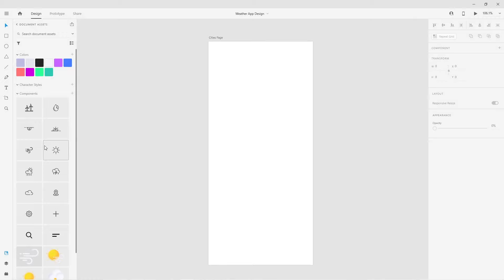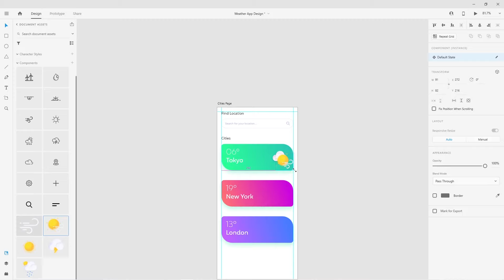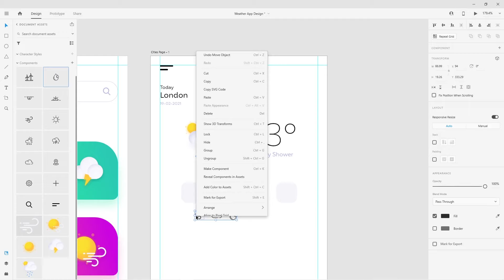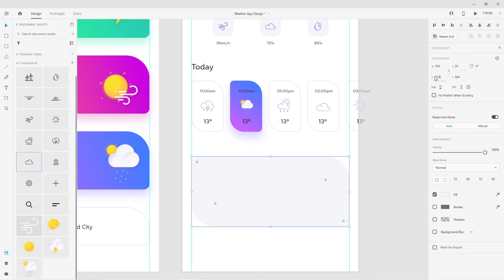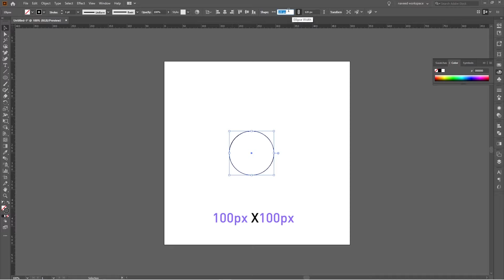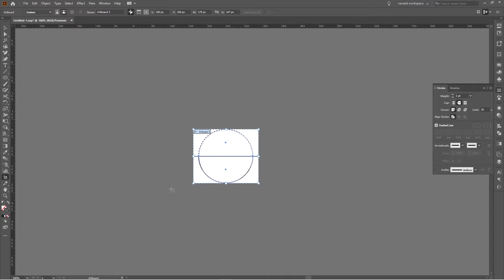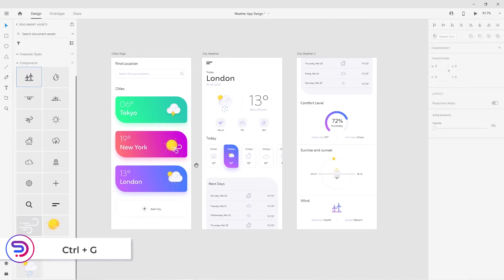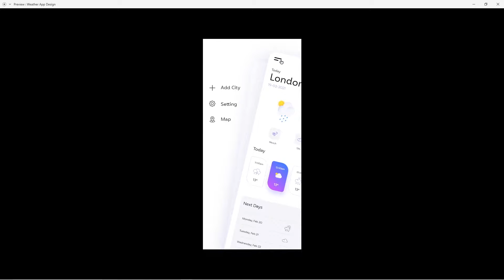Weather App Design in Adobe XD (Wireframe/Mockup + Prototype)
Hi guys!
Today we will learn to design a Weather app in Adobe XD.

Steps:
1. High fidelity Wireframe/Mockup
2. Prototype
Course:
The complete Java Android App development Bootcamp 2020

Learn Android development fundamentals and start creating your own Android applications.